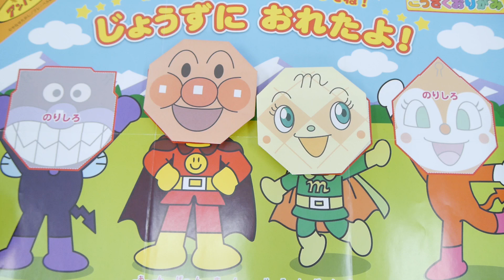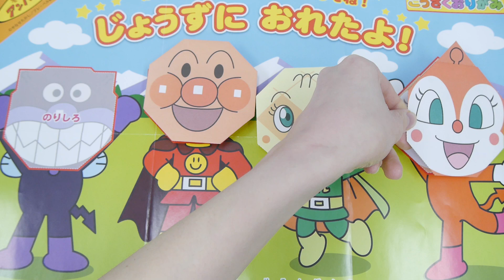アンパンマン アニメおもちゃ 歌 ドキンちゃん おりがみ こうさく テレビ Anpanman origami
アンパンマン アニメおもちゃ 歌 ドキンちゃん おりがみ こうさく テレビ Anpanman origami(●´ω｀●) ANPAN KIDS TVではアンパンマンのテレビアニメや人気のおもちゃであそんだり、アンパンマンの歌、アンパンマンのマーチ、サンサンたいそう、勇気り­んりんなどを英語で歌ったり、アンパンマンの映画の情報も紹介したりするかも♪麵包超人玩具

アンパンマン こうさくおりがみ　みんなでおろうおりがみセット　開封！ by よいこのおもちゃ tubeegle

アンパンマン アニメ❤おもちゃ おりがみde遊ぼう！Anpanman Toys Animation by アンパンマン アニメ＆おもちゃ